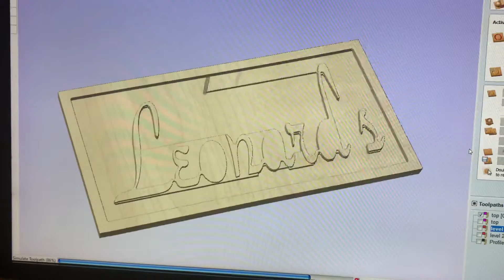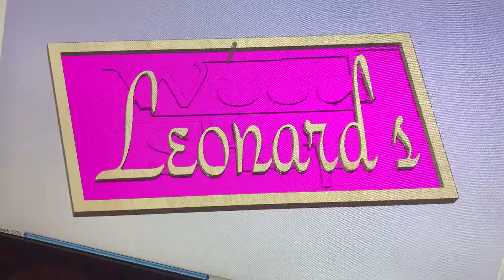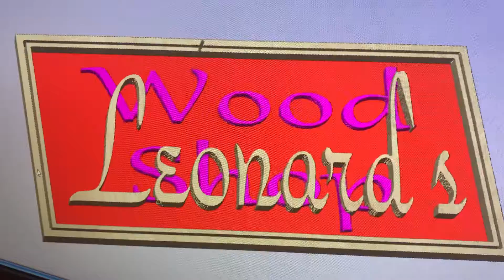Kyle￼ Larson wins championship￼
Kyle Larson wins the championship￼